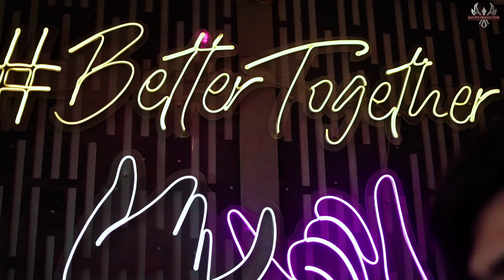Husan (Official Video) Shivam Passan | Vaishali Arora | Latest Punjabi Songs 2023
BAD EYE PRODUCTION & THIRD EYE CINE VISION

Title : HUSAN
SINGER : SHIVAM PASSAN
Featuring : Shivam Passan & Vaishali Arora
Director: Sam rajput
Produced by : Rajan dogra & T Varma
Makeup : Shiary Arora
D.O.P : Sunny
VIDEO BY : Sam Rajput